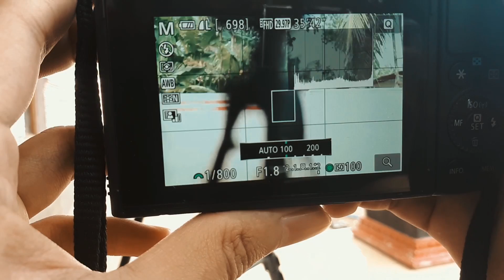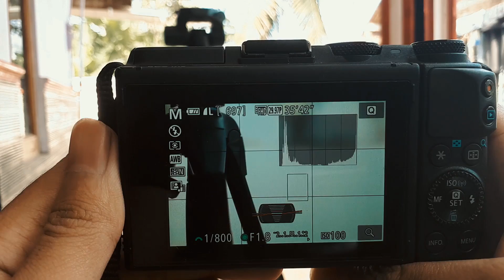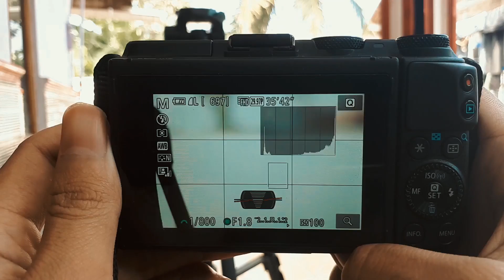Diluar Dugaan! Review Lensa FIX Yongnuo 50 mm, Lensa Murah Hasilnya Bikin Geleng - Geleng Kepala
Hay Guys jadi ceritanya aku lagi nyoba lensa FIX Yongnuo 50 mm Tentunya dengan kamera eos m3 dan adapter voking. Awalnya sih kurang meyakinkan nih lensa tapi setalah dicoba ini lensa ga bisa diremehkan. Hasilnya Bisa dikatakan bisa menggungguli lensa fixnya canon ii 50 mm. Happy watching ya guys!! :D

☑ Aku Juga Ada Di Facebook Dan Instagram loh. Nih buktinya!